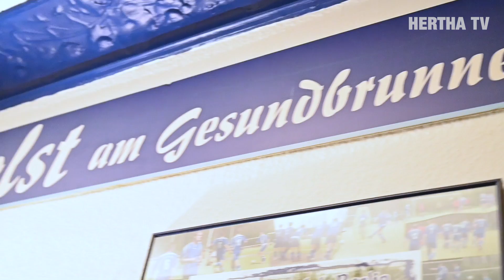Fanclub Weihnachtsfeiern - Niklas Stark, Eduard Löwen, Davie Selke und Peter Pekarik - Hertha BSC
Berlin - Nach unserem Spiel gegen den SC Freiburg besuchten unsere Jungs verschiedene Fanclubs bei ihren Weihnachtsfeiern. Wir wussten gar nicht, dass Nik so ein Bowling-Talent hat ;)